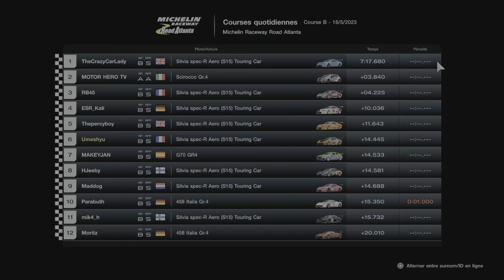Gran Turismo 7 - Michelin raceway road atlanta - Nissan Silvia spec-R aero (S15) Gr4 - Daily B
Ha c'est toujours bien la guerre en Gr4... jusque sur la ligne d'arrivée donc 😁
Depuis le temps que je vois du monde avec la Nissan Silvia, il fallait bien que je teste 😉